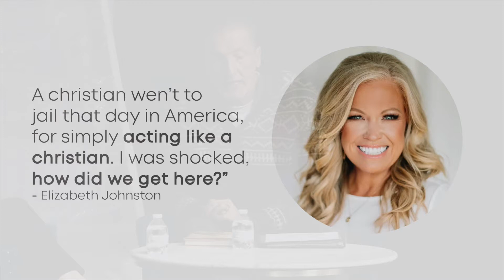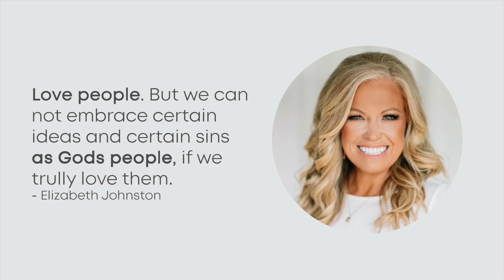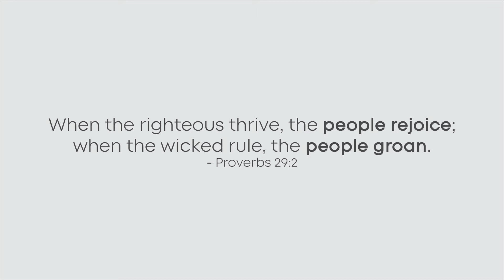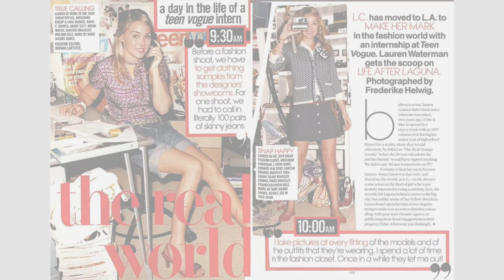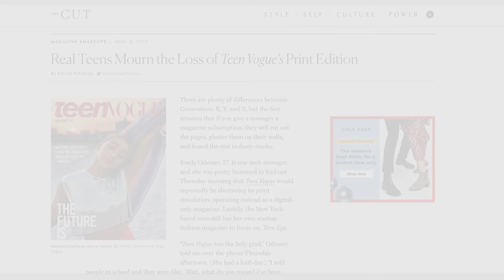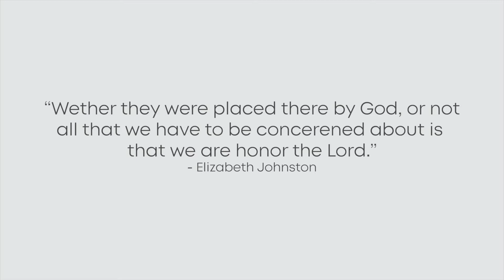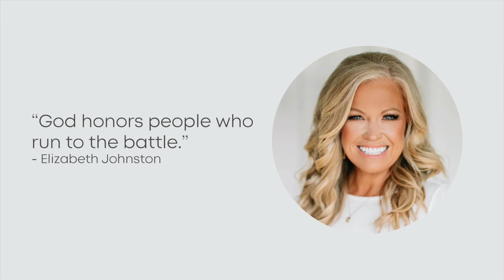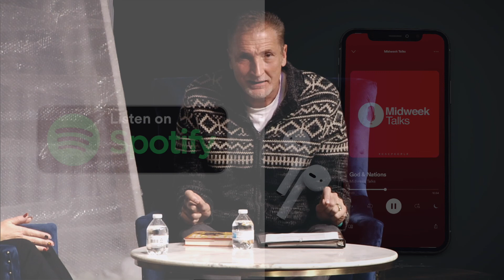Not On My Watch | Activist Mommy | Midweek Talks Episode 27